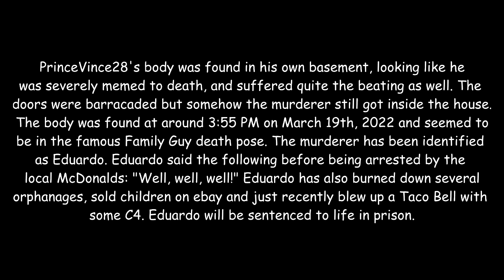i dont even know what to call this